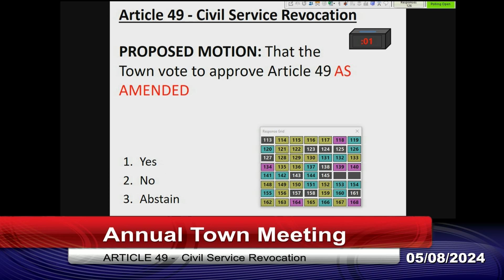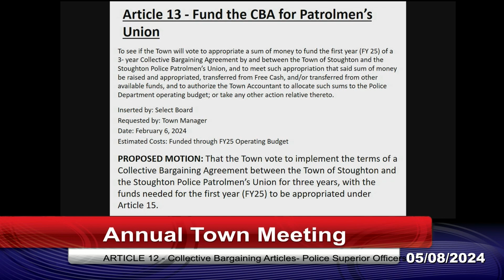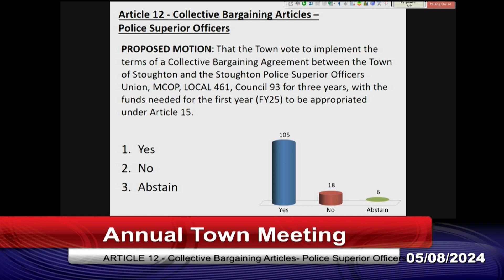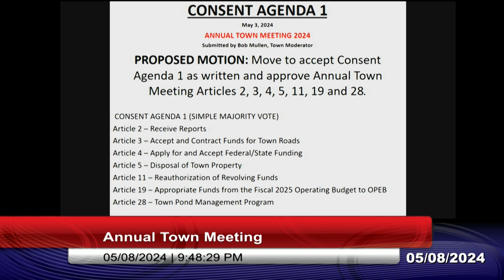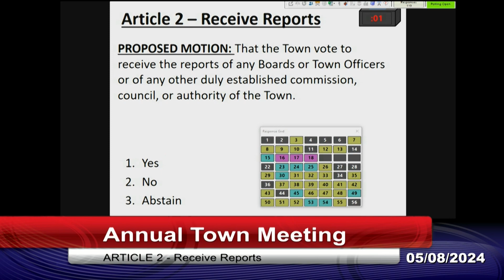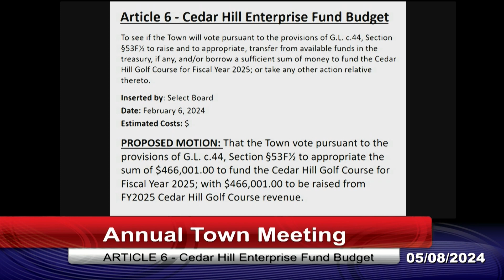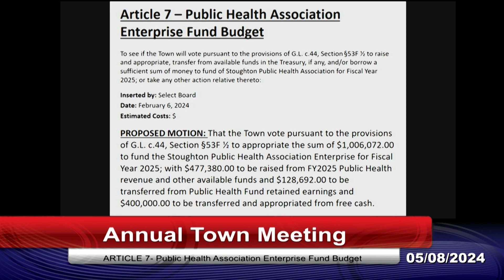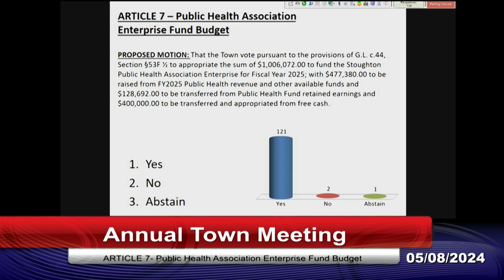Stoughton Annual Town Meeting 2024 - Day 2 (5/8/24)